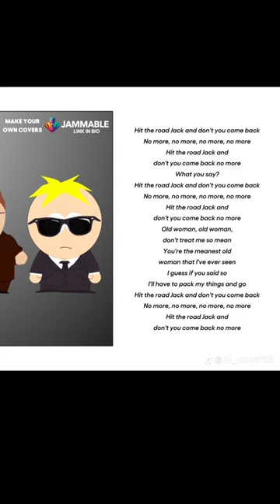Cartman and Butters Sing "Hit The Road Jack" (Ai Cover)